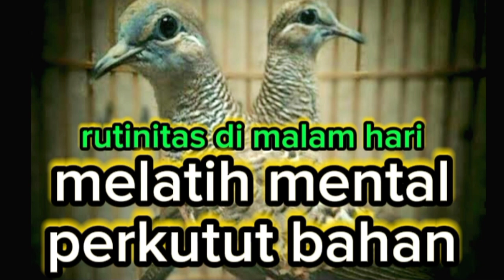Melatih mental perkutut bahan | pancingan perkutut malam hari paling tokcer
tag;
melatih mental,melatih mental perkutut, melatih mental perkutut bahan, pperkutut obyokan,